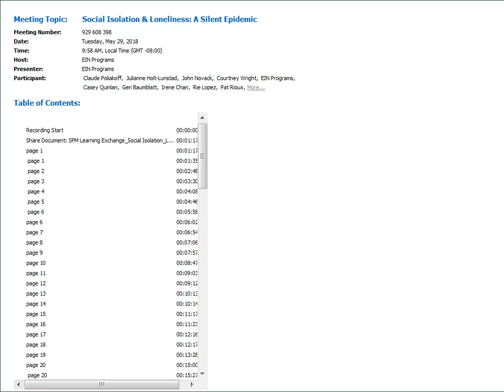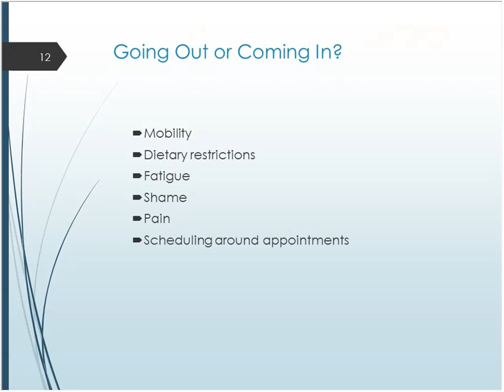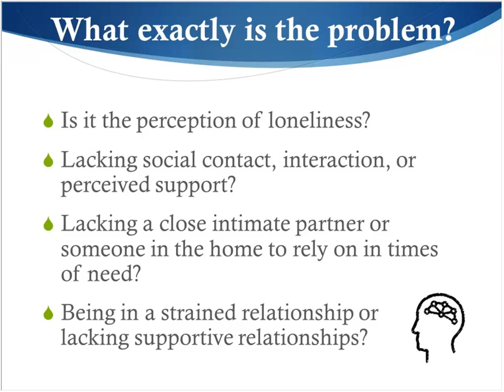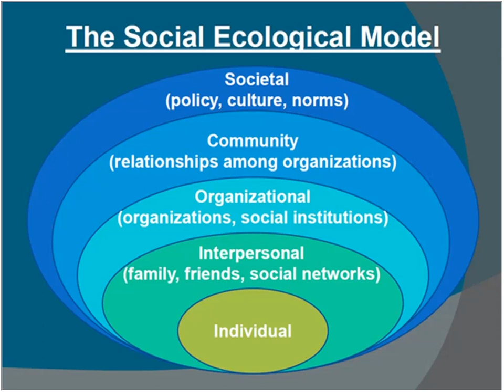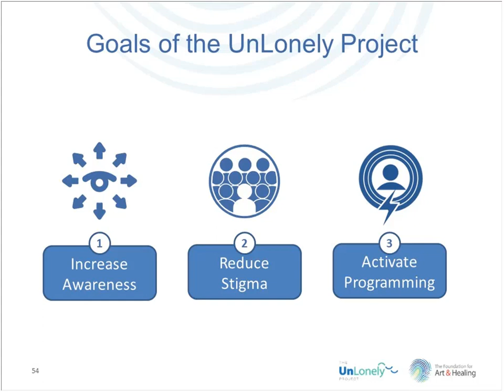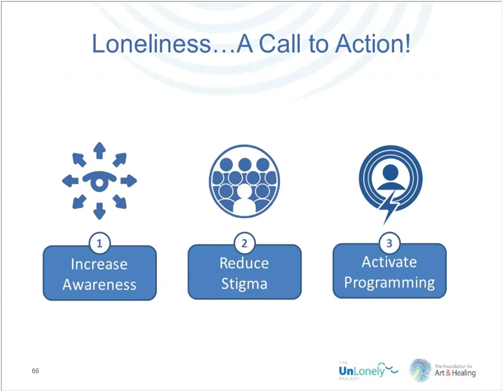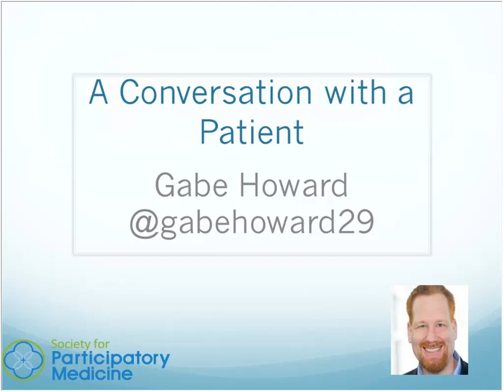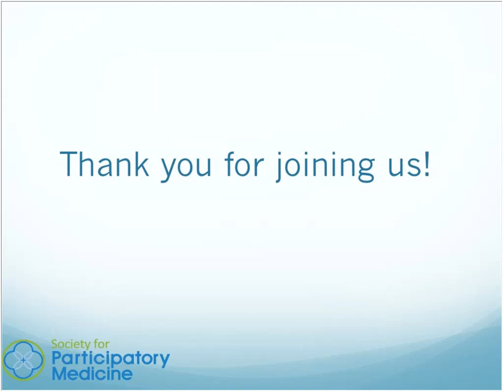SPM Learning Exchange webinar: Social Isolation & Loneliness - A Silent Epidemic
Feeling socially isolated and loneliness aren't limited to people who live alone - in today's online world they're an increasing problem. See this important SPM Learning Exchange webinar from May 29, 2018. Presented by Accenture and Vocera Communications.